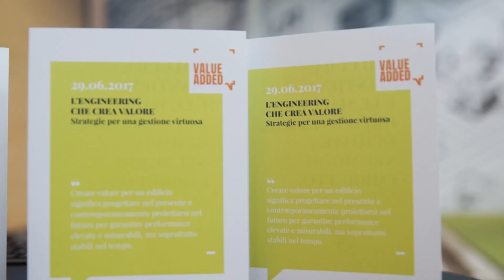Value Added - L'Engineering che crea valore: strategie per una gestione virtuosa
Conduce

Roberto Cereda, partner Lombardini22 - director L22 Engineering & Sustainability

Intervengono

Marzia Morena
Professore associato presso il Dip. ABC del Politecnico di Milano, FRICS

Silvia Rovere
AD di Morgan Stanley SGR, Presidente Assoimmobiliare